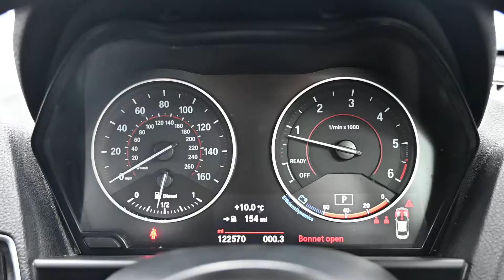BEEHIVE CARS BMW 2 SERIES YS66 CMO